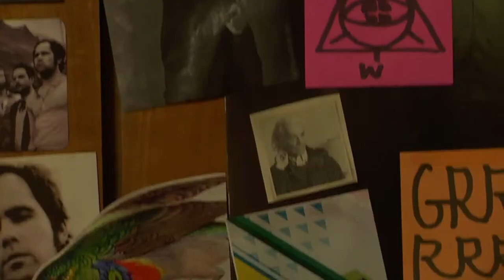entrevista a Vero Gaete presentando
Una hermosa y emocionante entrevista realizada por Cristián Leiva a la protagonista de De Repente,la talentosa Vero Gaete. véanla,